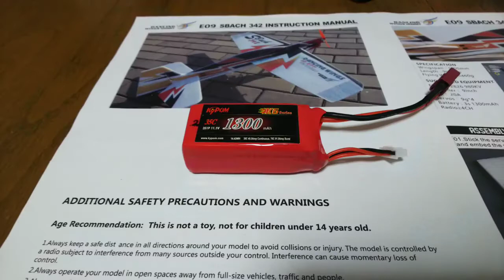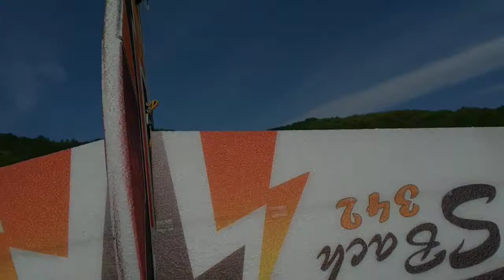Dancing Wings Hobby Sbach342 39 EPP maiden flight